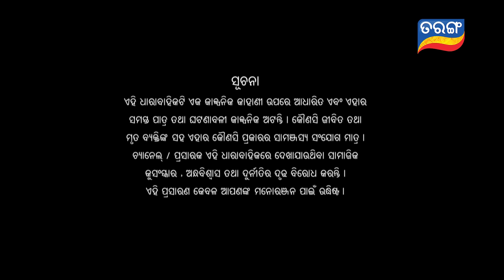Sindurara Adhikara | Full Ep 347 | 25th Aug 2021 | Odia Serial – TarangTV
ଦେଖନ୍ତୁ ସିନ୍ଦୁରର ଅଧିକାର, ଆଜି ରାତି ୮:୩୦ରେ ତରଙ୍ଗ ଓ ତରଙ୍ଗ ପ୍ଲସରେ...